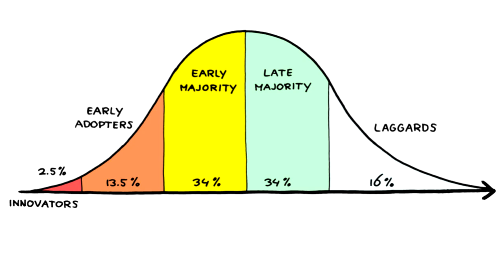Why Your Fans Hate You [Understanding Your Fanbase]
3) @BrandMan Sean on Instagram

Understanding the dynamics of your relationship with fans can be highly beneficial artistically, financially, in other terms of success and even peace of mind. Still, a lot of artists are not able to step outside of the trenches of fan engagement to understand the fan relationship in a big picture sense. Here BrandMan Sean covers a few important dynamics and types of fans to deepen fan connection, grow the music fanbase more intentionally and ignore BS to understand how to continue to win.